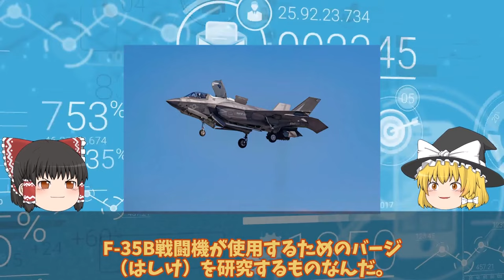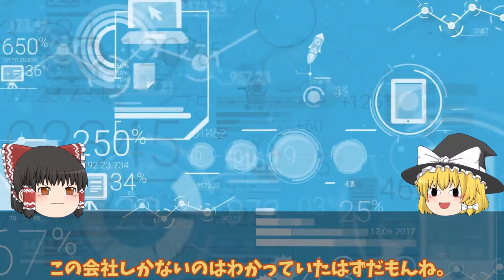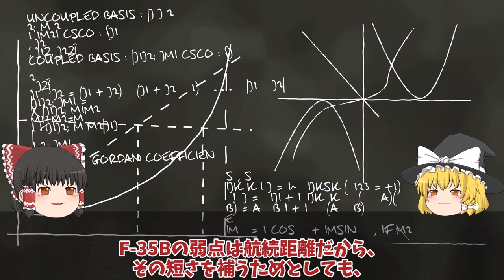【ゆっくり解説・軍事News】防衛省本気でF35B戦闘機STOVL用バージ計画始動はしけ衝撃的な能力に革命的！浮橋バージ計画に新戦術に国連恐れる？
引用・転載「出典：海上自衛隊ホームページ」
引用・転載「出典：航空自衛隊ホームページ」
引用・転載「出典：陸上自衛隊ホームページ」